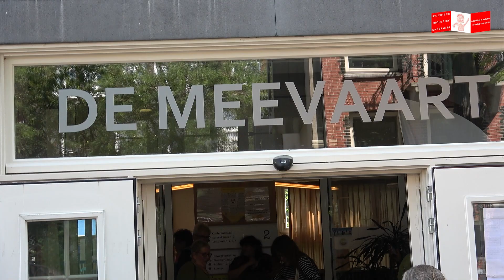Freedom Fighters - Toeters en Bellen voor de UBUNTUschool!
Hoi lieve mensen, hier de film van de feestelijke zaterdagmiddagoptocht van het Freedom Fighters Festival 2023 , gemixed met mooie interviews met organisator Trix Grooff en onderwijsexpert Lucia Biondelli.
Gemaakt door filmer Lyk Burggraaff in opdracht van IBTV.

De nieuwe inclusieve basisschool Ubuntu in de Indische Buurt heeft ouderverklaringen nodig. Heb je een kind van 2-4 jaar oud, en sta je achter het initiatief verklaar dan je interesse in de school via
Vul bij de initiatieven in: Ubuntu.
Je zit dan nog nergens aan vast. Voor meer info kijk op